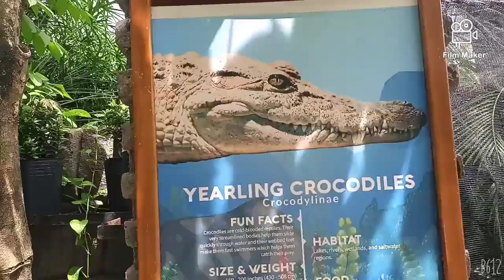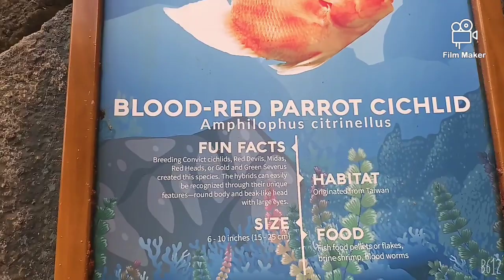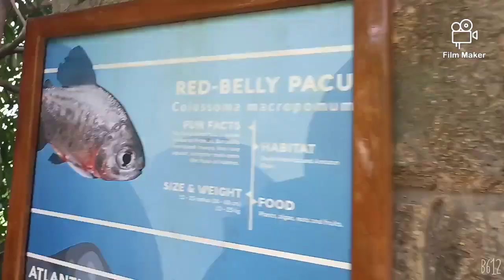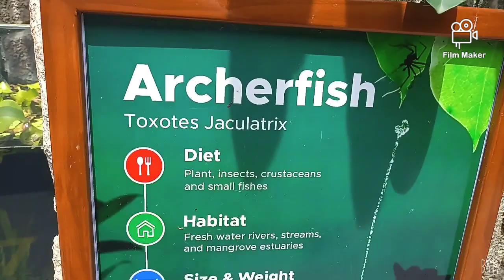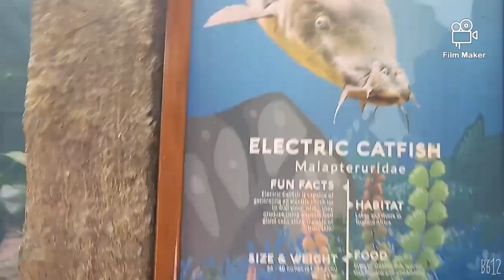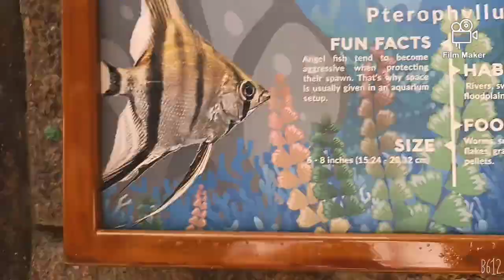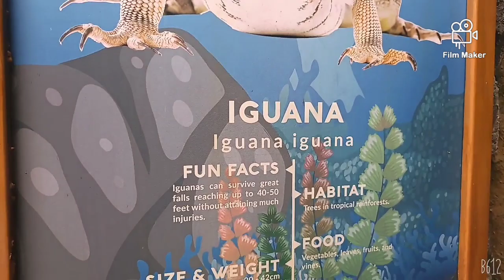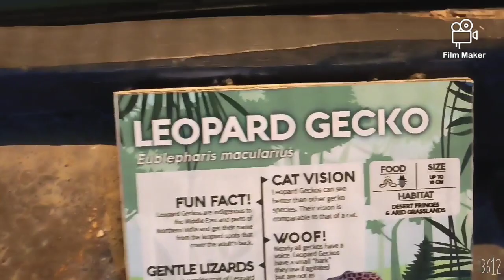Cebu Ocean Park /Part2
Sightseeing a diff.kinds of God's creation